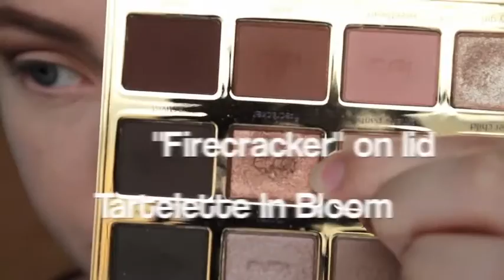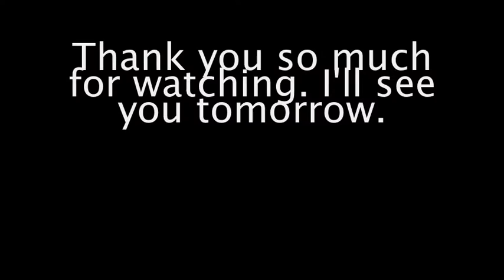Autumn Fairy/Queen || EASY Halloween Makeup Tutorial!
Hello, my pumpkins. Happy Halloweeeeen! Make sure to spread some positivity today.

Products Mentioned:
Too Faced HangoveRx primer
Mattefying, Full-Coverage Foundation (The product I used is not cruelty free, so it's not being named)
KVD Lock-It Concealer Creme*
RCMA No Color Powder
Ardell Brow Pomade*
Too Faced "Your Love Is King" Blush*
BH Cosmetics Smooth Canvas Primer
Tarte Tartelette "In Bloom" Palette
ABH Cosmetics "Modern Renaissance" Palette
Sonia Kashuk "Show Stoppers" Quad
Milani "Lash Trifecta" Mascara*
Wet N Wild "Megalength" Mascara
OfraXKathleen Lights "Havana Nights" long wear liquid lipstick*
Stickers and Leaves are from Hobby Lobby

Missed my last video?! Watch it here!: "NEW Lorac Pro 3 Palette"

Pssst. If you're reading this--Smile and then go and spread a little bit of positivity yourself!

Some of these products were sent to me for review. Some of these were paid for with my own money. Products marked with "*" in the "products mentioned" spot were either sent to me or gifted to me. As always, all opinions are my own and 100% honest.